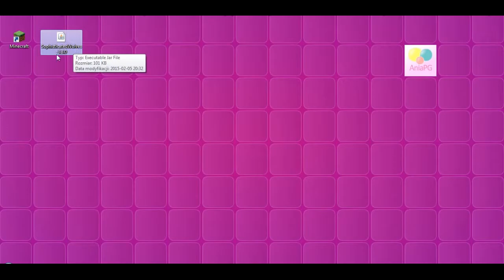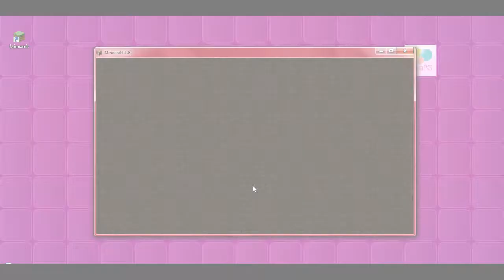Sophisticated Wolves Mod 1.8 - how to install (on Forge) in Minecraft 1.8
This is a tutorial on how to install Sophisticated Wolves Mod 1.8 (on Forge) in Minecraft 1.8

(select the latest build for 1.8)
the official topic on Minecraftforum:

this video shows an installation of the 'SophisticatedWolves-3.3.0.jar' file

Sophisticated Wolves Mod 1.8 installation:
1. select the 'run' command in the system menu and write '%appdata%' in its text dialog box, then click the 'ok' button
2. open the '.minecraft' folder, then go to the 'mods' subfolder
3. put the downloaded Sophisticated Wolves Mod 1.8 file to the opened window at the step 2

INFO: in this video is also used Not Enough Items 1.8 [NEI] - How to install NEI (by CraftStones):